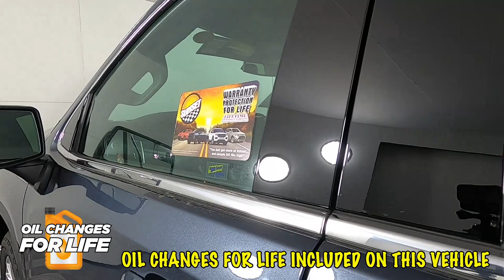2020 GMC Sierra 1500 SLT Truck 1GTU9DET0LZ247052